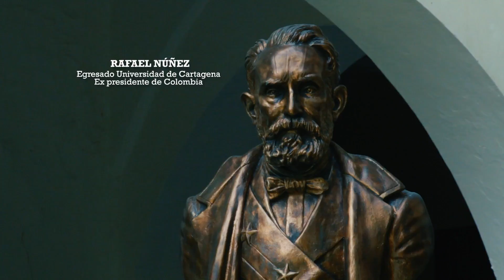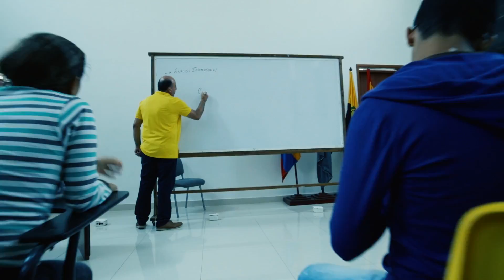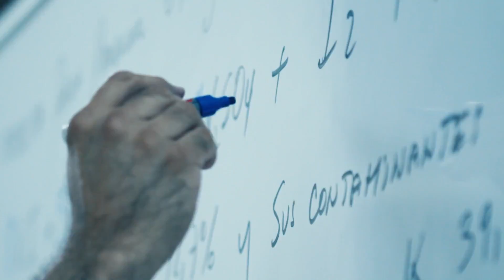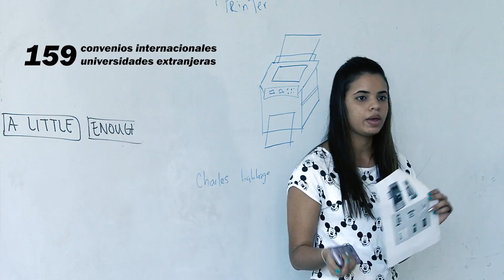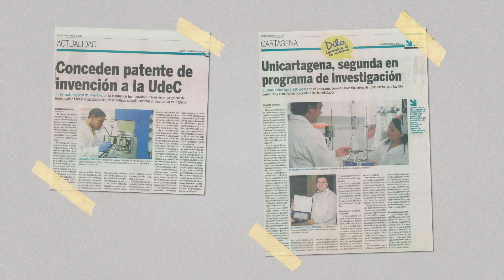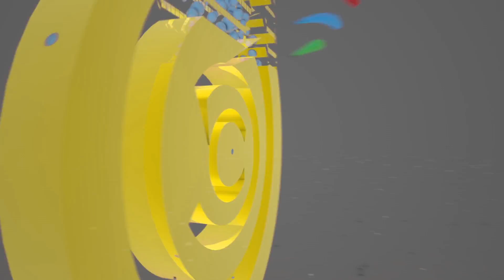VIDEO INSTITUCIONAL 2016